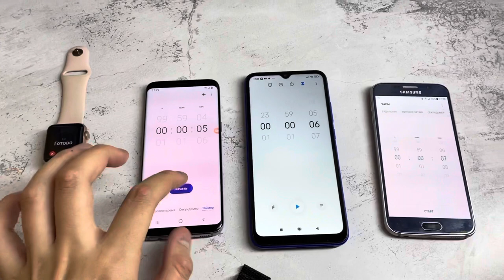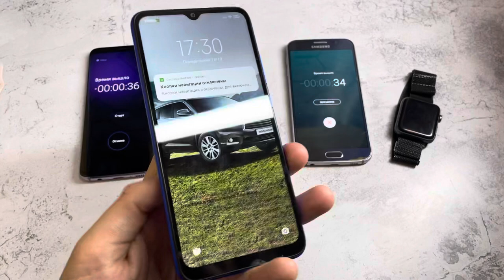Apple Watch 3 42mm & 38mm Alarm Clock Samsung Timer o Clock Redmi xiaomi